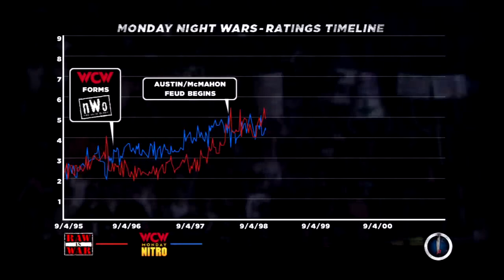Let's Play WWE'13 (36): Nation Of Domination